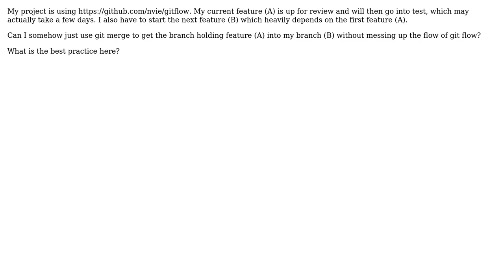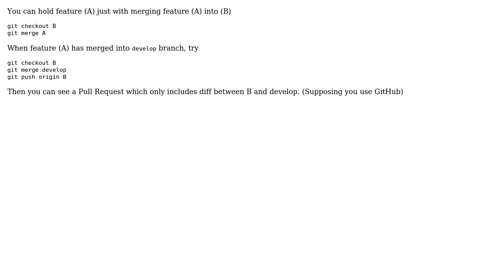merge unfinished feature into unfinished feature (2 Solutions!!)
merge unfinished feature into unfinished feature

With thanks & praise to God, and with thanks to the many people who have made this project possible! | Content (except music & images) licensed under CC BY-SA | Music | Images & others | With thanks to user shirakia user Ani user Andresch Serj and the Stack Exchange Network Trademarks are property of their respective owners. You are responsible for your own actions.